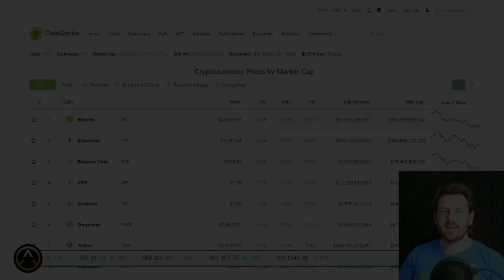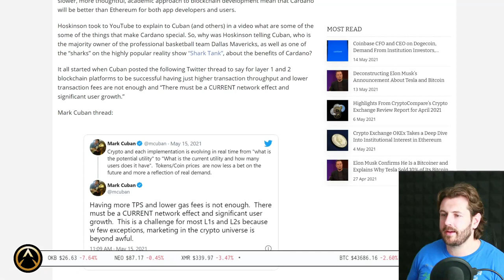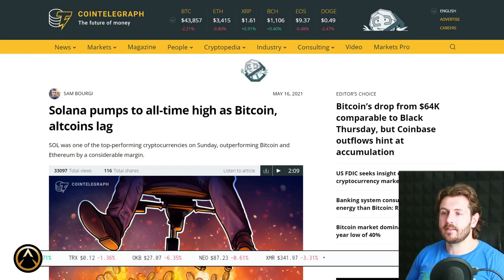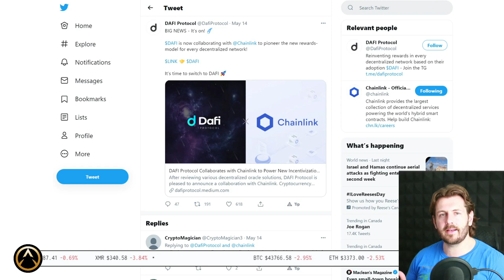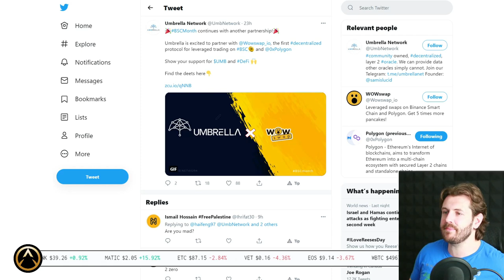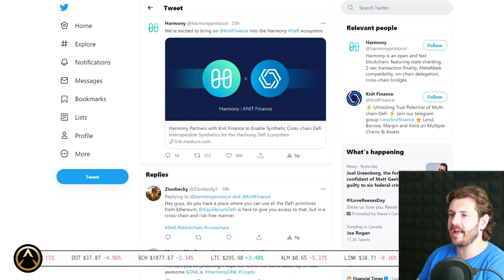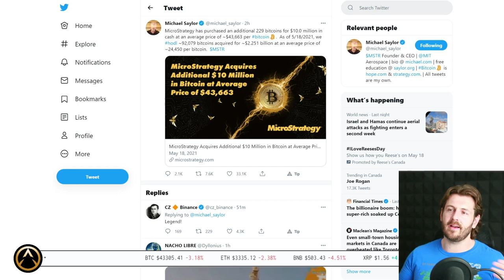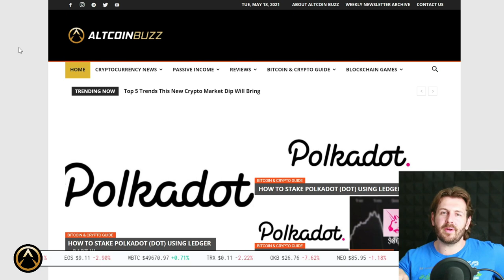HUGE Altcoin Winners: Cardano, Polygon (MATIC), Solana, Harmony, Chainlink 🚀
Crypto Market Mayhem and Altcoin Updates | Cardano ADA New all-time high and Tesla Rumors | Polygon MATIC all-time high with 75k new DeFi users | Solana SOL all-time high | NFTify, DAO Maker, DAFI, Chainlink LINK | Can Umbrella Network UMB be the next Chainlink? | Polkadot DOT Parachains, Harmony ONE, Knit Finance | Michael Saylor Smart Money Buys the Bitcoin Dip | ETH $50 Ethereum Giveaway

Timestamps
0:00 Crypto Market Mayhem and Altcoin Updates
1:13 Cardano ADA New all-time high and Tesla Rumors
4:02 Polygon MATIC all-time high with 75k new DeFi users
5:28 Solana SOL all-time high
6:42 NFTify, DAO Maker, DAFI, Chainlink LINK
10:57 Can Umbrella Network UMB be the next Chainlink?
13:46 Polkadot DOT Parachains, Harmony ONE, Knit Finance
15:00 Michael Saylor Smart Money Buys the Bitcoin Dip
17:09 ETH $50 Ethereum Giveaway